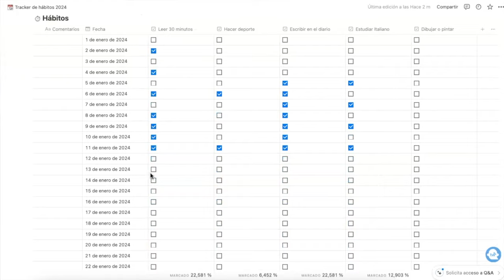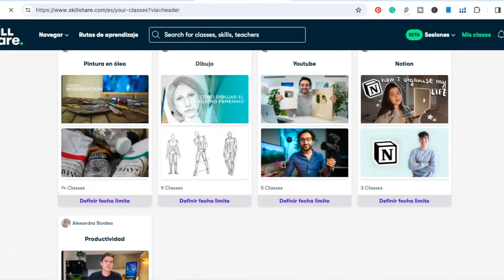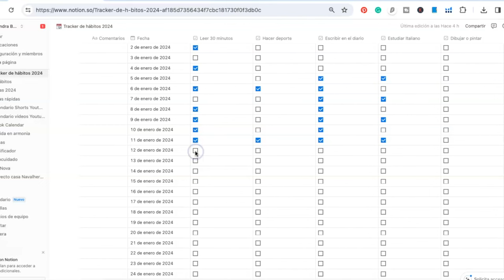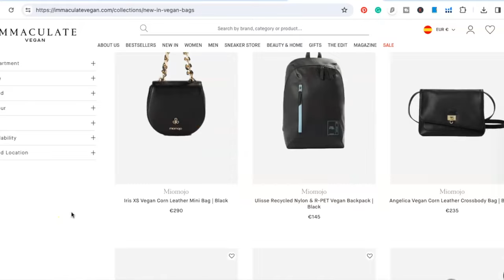Organización 2024📝🎧 hábitos, errores de 2023, rutinas y metas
Cómo me voy a organizar en 2024📝🎧✨ hábitos, errores de 2023, rutinas y metas

La disponibilidad de la oferta puede variar según la ubicación geográfica.

Capítulos:
00:00 Introducción
00:28 Aprendizaje autodidacta
03:55 Rutinas & hábitos
07:08 Glow up
09:46 Bienestar físico & fitness
11:43 Metas personales